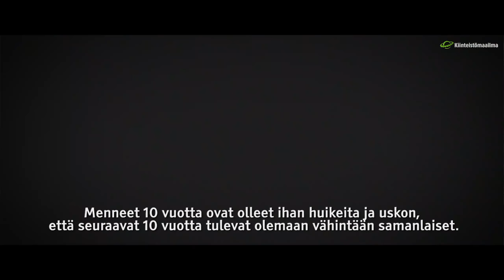yrittäjä, toimitusjohtaja LKV, KiAT Christian Helin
Tutkinnot: LKV, KiAT
Titteli: yrittäjä, toimitusjohtaja

Itäinen kantakaupunki on ollut minulle tärkeä pienestä pitäen. Päiväkotiin menin Hermanniin Kotikallion päiväkotiin ja koulutaipaleeni aloitin Vallilan ala-asteella, josta siirryin sitten ylä-asteelle Mäkelänkouluun. Viimeiset reilut 10 vuotta olen viihtynyt perheeni kanssa Kalliossa.

Olen toiminut alueella välittäjänä vuodesta 2008 alkaen ja olen saanut ollut mukana monenlaisten asuntojen myynnissä aina yksiöistä kokonaisiin kerrostaloihin. Mukaan on mahtunut myös erilaisia saneerauskohteita sekä liiketiloja. Vuosien varrella myös auttanut useampaakin taloyhtiötä heidän omistamien asuntojen myynnissä. Aun itsekin Kalliossa niin näytöt onnistuvat tarvittaessa nopeastikin.

Kokemusta taloyhtiöiden toiminasta ja remonteista minulle on kertynyt myös useammalta vuodelta ollessani mukana taloyhtiön hallituksessa. Tutuksi on käytännön kautta tullut isojenkin korjausten prosessit ja läpivienti taloyhtiöissä.

Vapaa-ajalla tykkään viettää aikaa perheen kanssa, urheilla ja olen aktiivisesti mukana juniori urheilussa. Yrityksemme tukeekin paikallista joukkuetta Helsingin Ponnistusta. Lisäksi vapaa-ajalla toimin huoltajana HIFK:n U13 jääkiekkojoukkueessa.

Kiinteistömaailma
Kallion Kodit Oy
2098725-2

Viides linja 14
00530 Helsinki